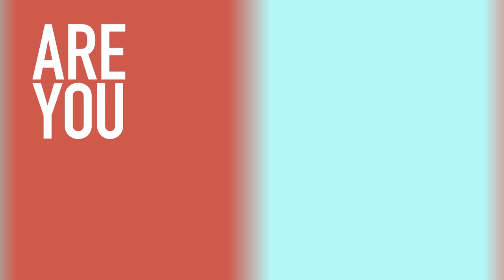Are You the One? (Season 4) | Casting Tapes Revealed: John Humphrey | MTV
Introducing John Humphrey, A 23-year-old food wholesaler and bartender from Norfolk, NE! Don’t miss him on the new season of AYTO, premiering Monday, June 13th at 10/9c!

If your perfect match was standing right in front of you, would you even know it? In the most ambitious dating experiment ever attempted, MTV selected 10 gorgeous single women and 10 hot single guys and put them through an extensive matchmaking process to find their perfect match. Now all 20 are living together in Hawaii trying to figure out who is their match. If they do, they'll split the largest cash prize in MTV history - ONE MILLION DOLLARS.